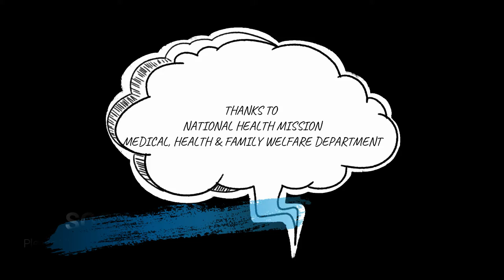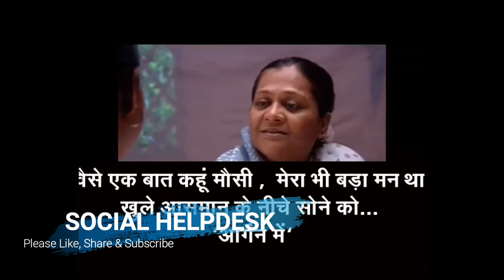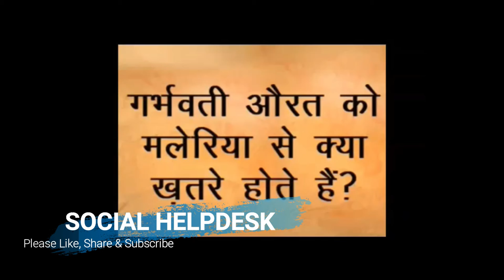गर्भवती औरत को मलेरिया होने पर ध्यान रखने योग्य बाते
मलेरिया को आमतौर पर गरीबी से जोड़ कर देखा जाता है किंतु यह खुद अपने आप में गरीबी का कारण है तथा आर्थिक विकास का प्रमुख अवरोधक है। मलेरिया सबसे प्रचलित संक्रामक रोगों में से एक है तथा भंयकर जन स्वास्थ्य समस्या है। यह रोग प्लास्मोडियम गण के प्रोटोज़ोआ परजीवी के माध्यम से फैलता है।